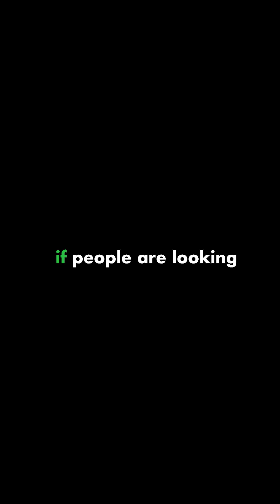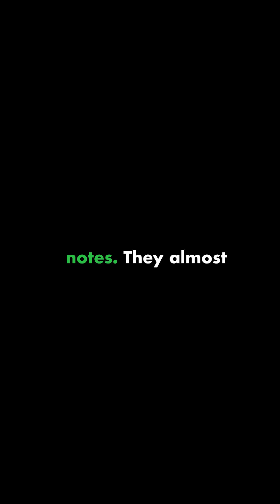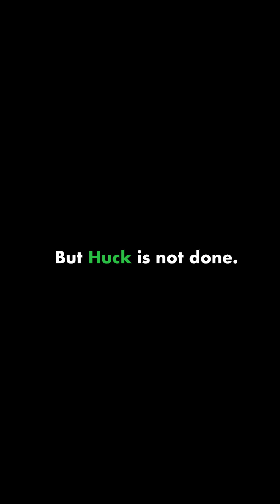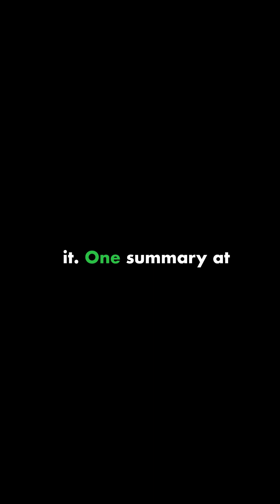The Adventures of Huckleberry Finn by Mark Twain Short Summary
Join Huckleberry Finn on an unforgettable adventure down the Mississippi River! Dive into Mark Twain's classic tale of friendship, freedom, and daring escapades. Follow us for the full story and embark on a literary journey like no other.